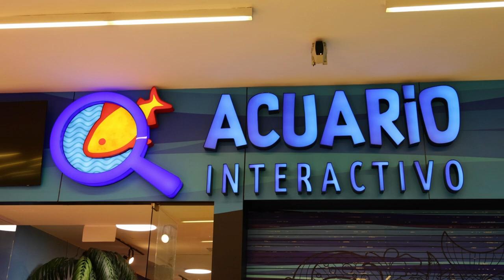Visitando el Acuario Inbursa en Polanco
Visitamos el Acuario Inbursa en Polanco con la familia.